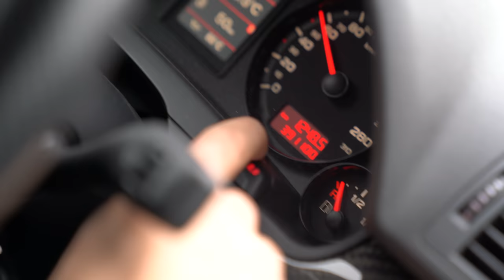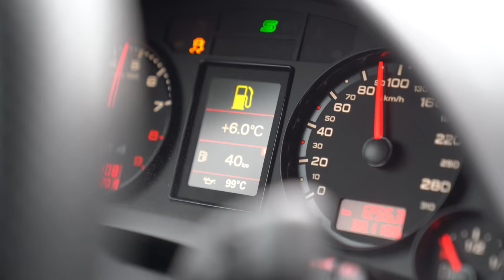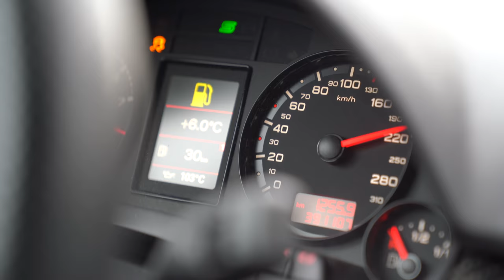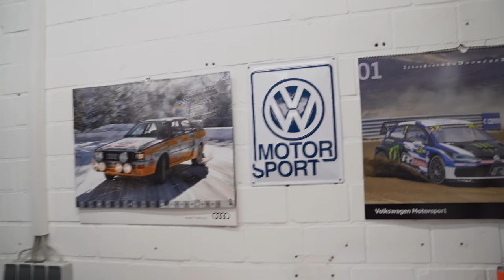Die letzte Fahrt im Audi RS4 B7 V8 mit dem über 391000 Km gelaufenen Motor! Teil 1 | Philipp Kaess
- Audi RS4 B7 V8 Motortausch Folge 1 -

Nach über 391000km bekommt mein alltags Audi RS4 B7 V8 einen neuen Motor. Heute nehme ich zusammen mit Kameramann Rene die letzte Fahrt vor.